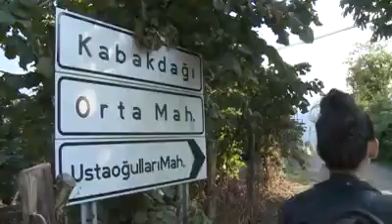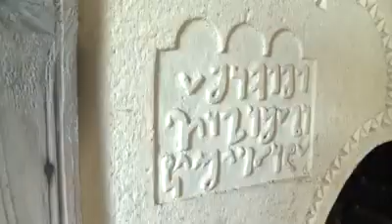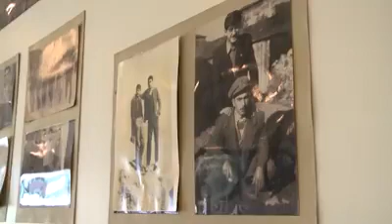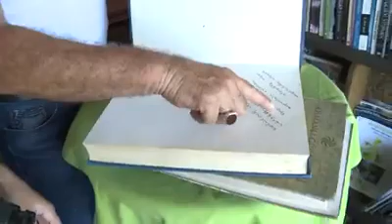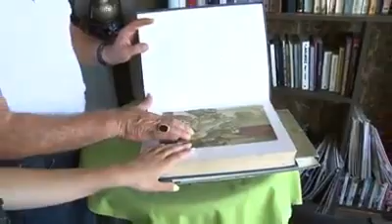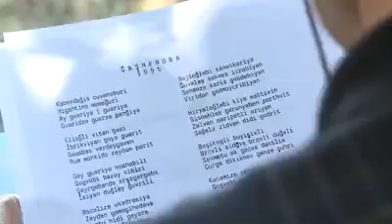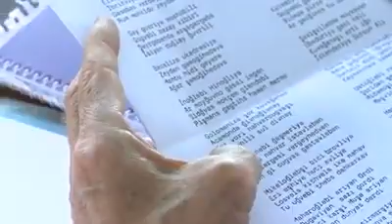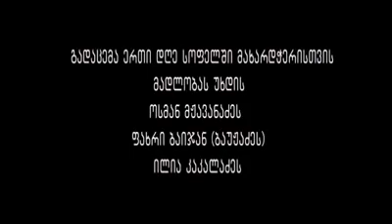Erti Dge Sopelshi - Sopeli Kabakdağı - Fatsa